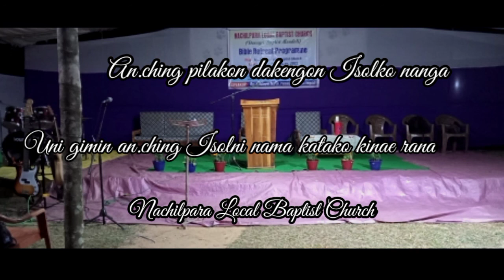Speaker Rev. Walsing M. Marak Pamong garobadha Mondoli || garo video 2022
Rimchaksoa sakantikon ia Gital video na Angni bi.mingkon Thangrak Sangma minga video ko namnikode 👍  ka.e sapotko onatna mangen